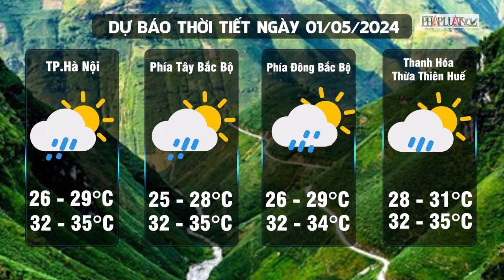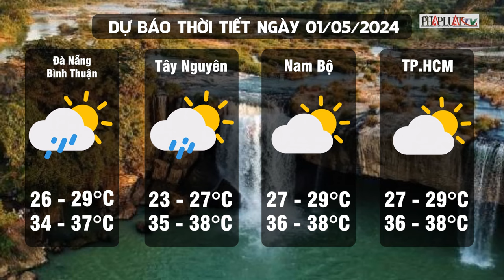Dự báo thời tiết 1-5: Nắng nóng bao trùm cả 3 miền đất nước | Tin nhanh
PLO | Dự báo thời tiết 1-5: Nắng nóng bao trùm cả 3 miền đất nước  | Trung tâm dự báo khí tượng thủy văn quốc gia dự báo, ngày hôm nay cả nước thời tiết chủ đạo vẫn là nắng nóng, tuy nhiên so với những ngày trước đó thì thời tiết có vẻ dịu mát hơn. Cụ thể, ở một số tình miền Trung nhiệt độ những ngày trước đó có thể chạm đến 41 độ nhưng ngày 1/5 có thể giảm xuống. Bên cạnh đó, ở một số tỉnh miền núi Bắc bộ chiều tối và đêm có mưa rào và dông vài nơi.
Tuy nhiên, người dân vẫn cần cẩn thận với nguy cơ xảy ra cháy nổ và hỏa hoạn ở khu vực dân cư do nhu cầu sử dụng điện tăng cao và nguy cơ xảy ra cháy rừng. Ngoài ra, nắng nóng còn có thể gây tình trạng mất nước, kiệt sức, đột qụy do sốc nhiệt đối với cơ thể người khi tiếp xúc lâu với nền nhiệt độ cao. Lưu ý: nhiệt độ dự báo trong các bản tin nắng nóng và nhiệt độ cảm nhận thực tế ngoài trời có thể chênh lệch từ 2-4 độ, thậm chí có thể cao hơn phụ thuộc vào các điều kiện mặt đệm như bê tông, đường nhựa.